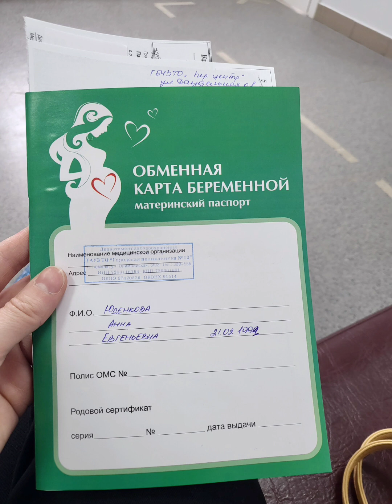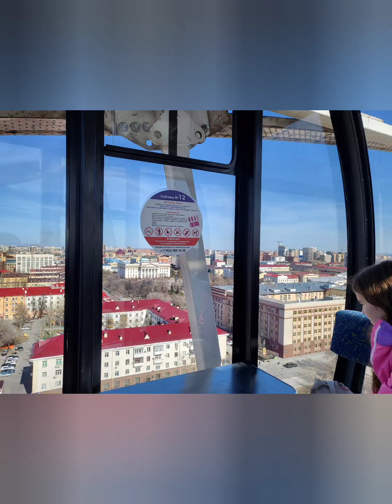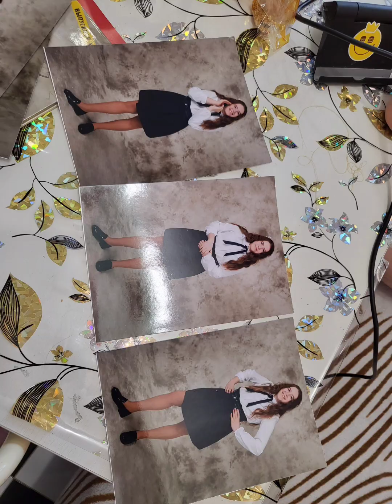Фотоальбом 2022-2023 года ,чищу телефон ,выкладываю себе на память дабы не потерять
Не обращайте внимание ,это я для себя ,но если кто заглянет ничего страшного ,смотреть разрешено 🤣🤣🤣🤣🤣🤣🤣🤣🤣🤣🤣🤣🤣🤣🤣🤣🤣🤣🤣🤣🤣🤣🤣🤣🤣🤣🤣🤣🤣🤣🤣🤣🤣🤣🤣🤣🤣🤣🤣🤣🤣🤣🤣🤣🤣🤣🤣🤣🤣🤣